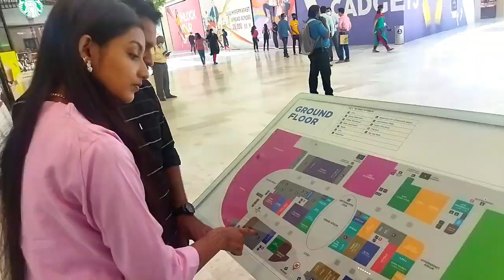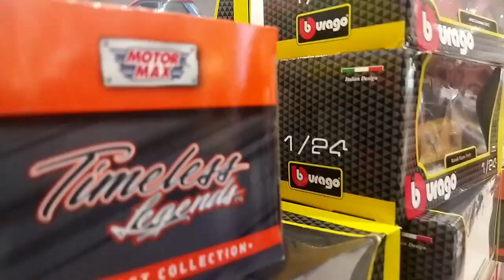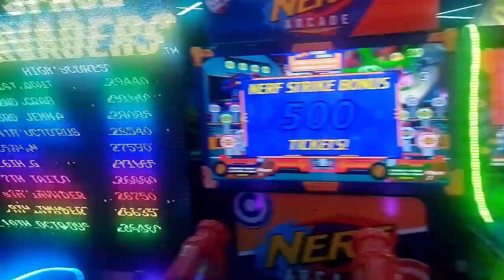Trivandrum Lulu mall 😍 || Anjali S Pillai